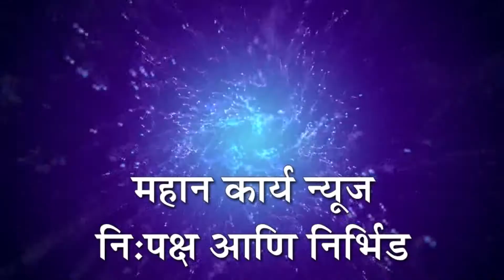ब्रिलीयंट इंग्लिश स्कुलमध्ये स्कुल बॅग वाटप,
इनरव्हिल क्लब शिरोळच्या माध्यमातून साहित्य वाटप